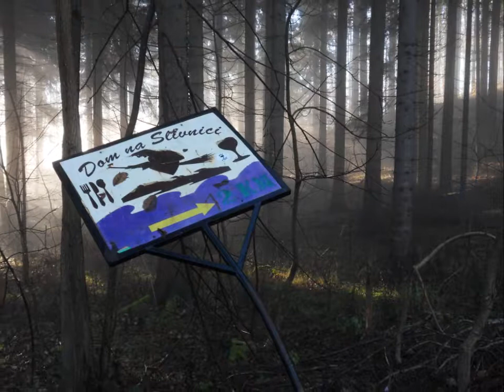Slivnica, Cerkniško jezero, Planinsko polje - 24. 11. 2014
Pohod Ponedeljkove skupine iz Sevnice. Podrobnosti